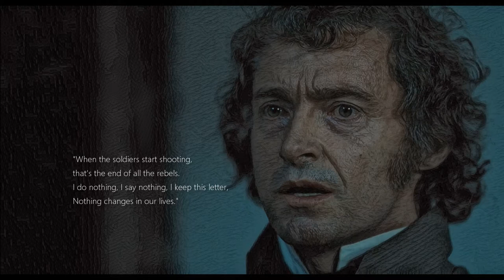Audiobook - Les Misérables - ”Love and rebellion” part3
The June Rebellion, also known as the Paris Uprising of 1832, took place between June 5-6, 1832. Anti-monarchist republicans in Paris began the uprising attempting to turn back the 1830 July Monarchy. During the public funeral of General Jean Maximilien Lamarque on June 5, the rebellion began.

Piano: 1st.Spirit Garden - Gavin Luke